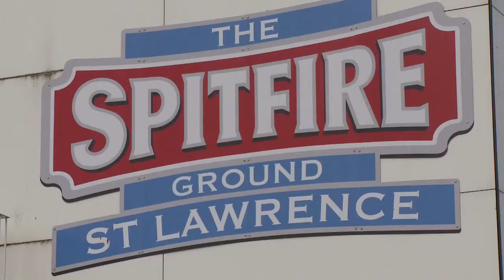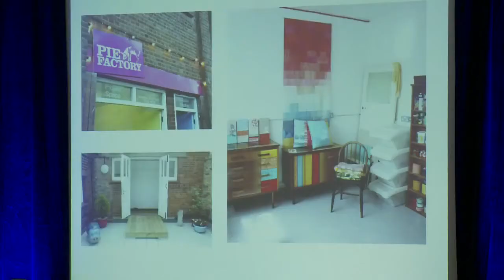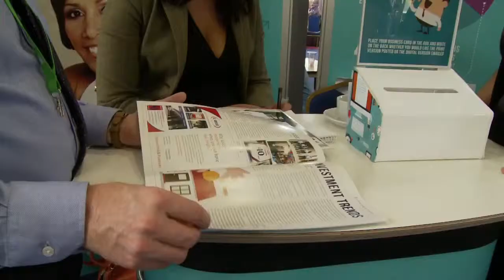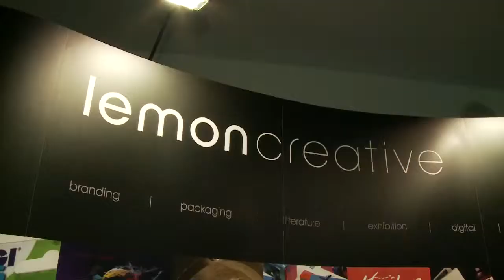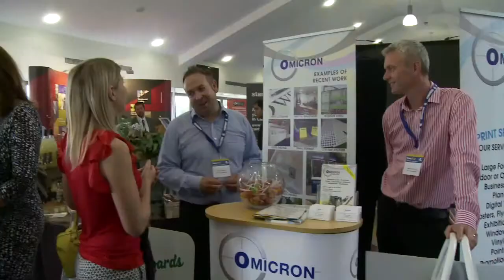East Kent B2B 2014 Highlights